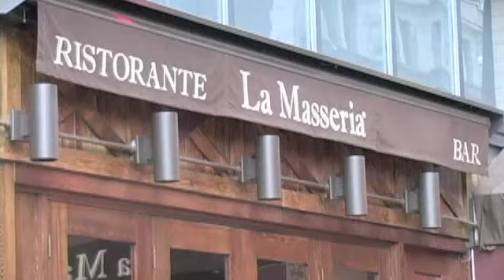LaMasseria New York Part 3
Dave and Chef Pino are back for the last episode of our part 3 series at La Masseria in New York. Today chef Pino shows Dave how to make "meditteranean sea bass with large shrimp. You will love this episode, this is some of the best fish I have ever had.